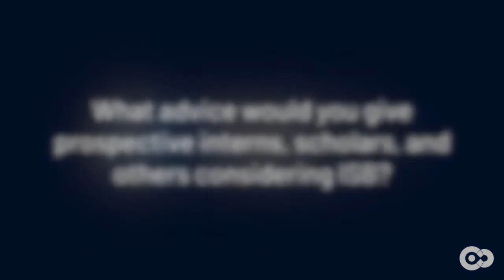Amy Zamora Offers Advice for Future ISB Scholars and Interns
“You don’t really learn from sticking inside your comfort zone,” Amy Zamora said when reflecting on her time as an ISB Systems Research Scholar. “You can never really progress if you don’t push yourself in some aspect of your research or even in life. I think ISB not only helped me do that, but it helps everybody do that.”